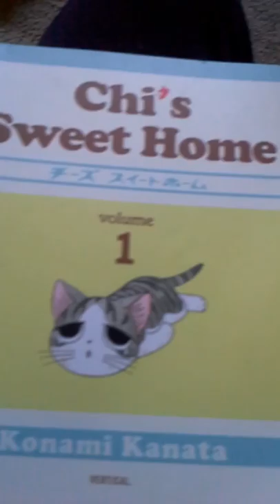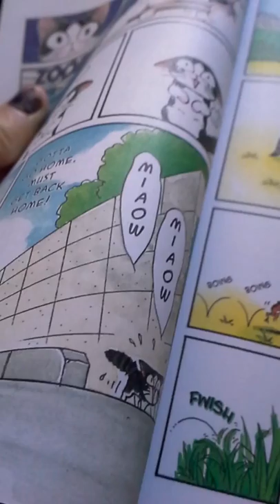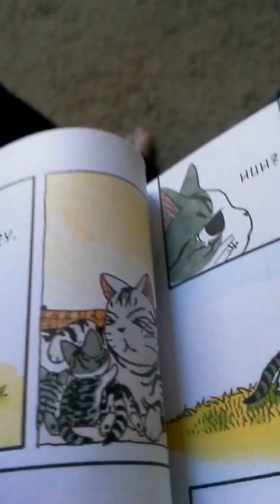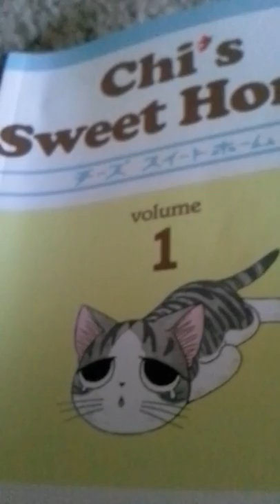Chi's sweet home